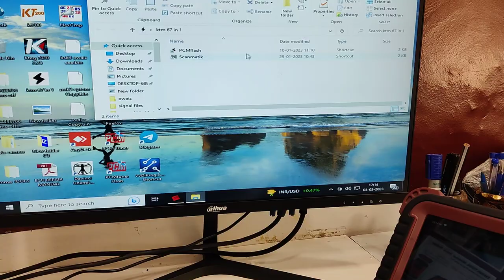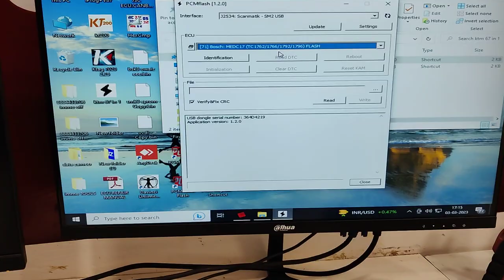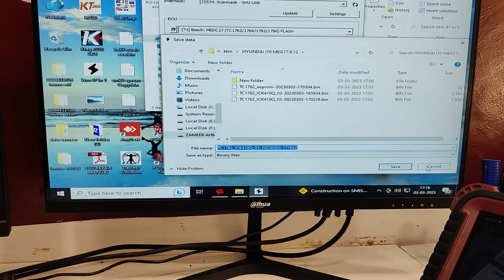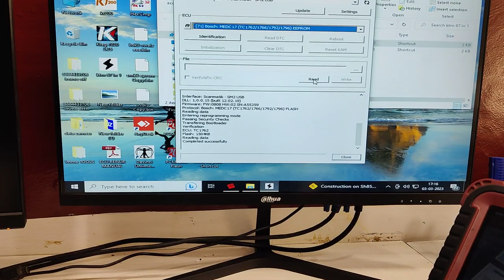MEG17.9.12 ECM READ AND WRITE WITH PCM TUNER AND KTM 67IN1